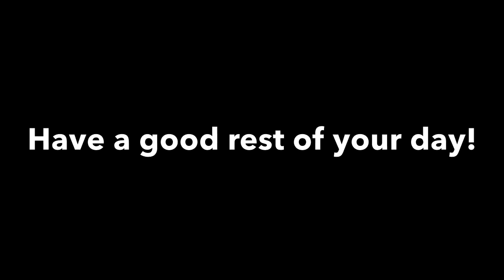Fawn Games 2019 Highlights!!!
This takes 2019 videos on my channel and shows the highlights of the year!\. Vfgvt5.(oops I have no idea how I typed that but I’ll leave it in becuz why not)1 also credits to the songwriters of Cool Friends and Dubwoofer Substep!